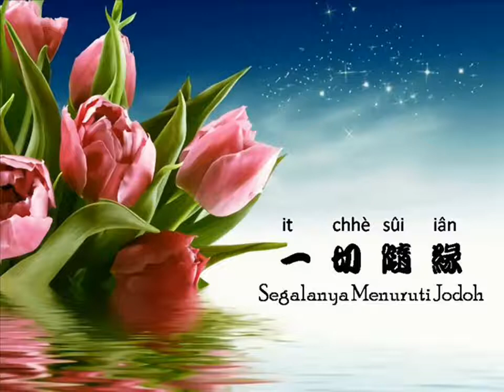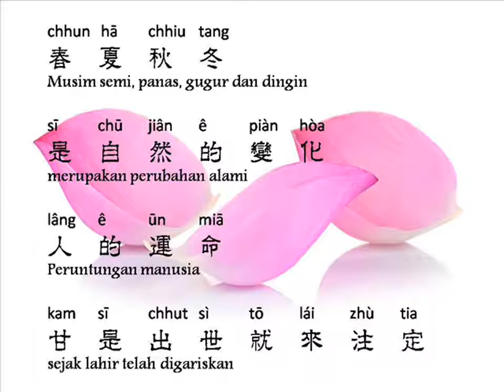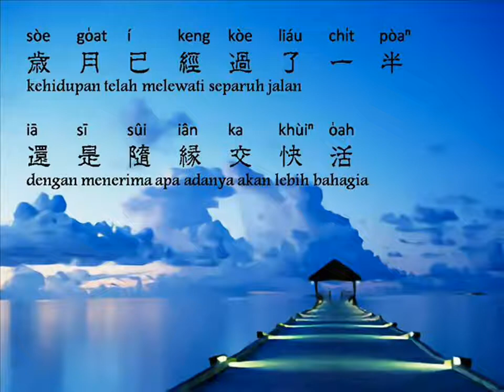Segalanya Menuruti Jodoh